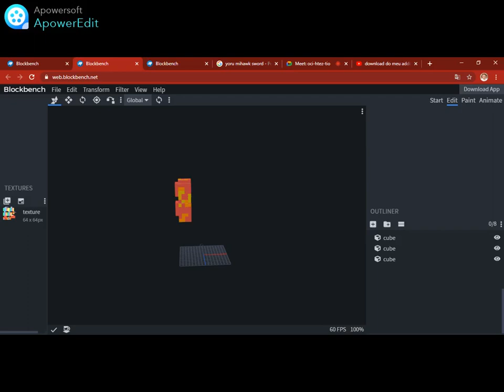minhas models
quem quiser me  chamar para fazer addon eu topo